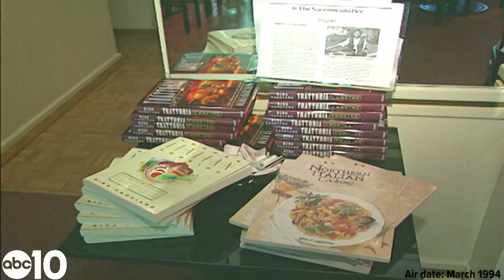Remembering Biba Caggiano, Sacramento restaurant icon | From the ABC10 Vault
Sacramento restaurant icon Bibba Caggiano died Thursday. In this story from the ABC10 vault, Biba talks about her new TV show and how she got her start.